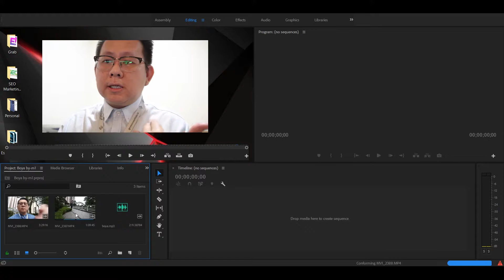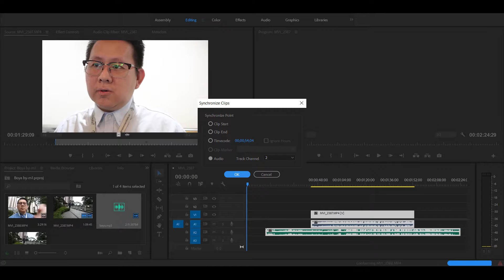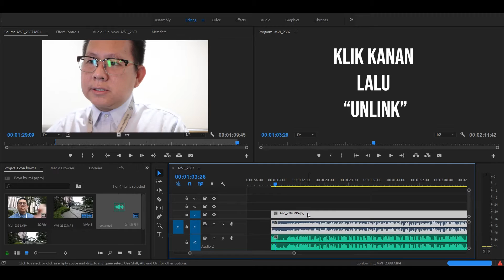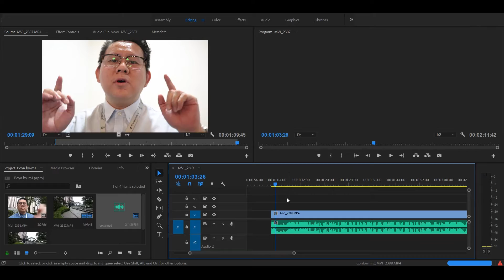Review mic vlog dan prank terbaik, Boya BY-M1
Yosh!

Banyak yang tanya ke gw di comment, Tom gimana sih  caranya dapetin audio yang bagus, apalagi buat kamera yang ga ada mic jack nya?

Nah ini jawabannya: Boya BY-M1. Mic yang sering disebut clip on mic atau lavalier mic, atau lav mic ini yang selalu gw pake ketika gw butuh audio yang lebih mumpuni dari pada mic dari on board camera.

kalau beli pake link ini gw dapet komisi sedikit, tp harga yang kalian dapetin ga lebih mahal kok, mayan buat bantu channel ini review barang lainnya.

Di video kali ini gw ga akan cuma kasih perbandingan dan cara pakai mic Boya BY-M1 ini, tapi juga gimana cara nyatuin alias sync hasil audio si lav mic ini dengan video yang sudah kalian punya.

Walaupun gw pake adobe premiere pro di video ini, gw cukup yakin mayoritas video editor yang lain punya fitur yang mirip-mirip 😊😊

Dengan harga sekitar 150 ribuan, hasil mic ini luar biasa jernihnya, worth it banget guys!